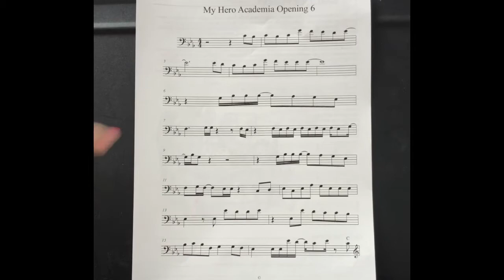My Hero Academia Opening 6 (piano tutorial+free sheet music)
It's sooo fun to play music we listen from anime!! Enjoy!! Get free sheet music of this music

Newest sheet music, questions, online lessons..:
MEL Music Performance of Arts/ MEL Music school